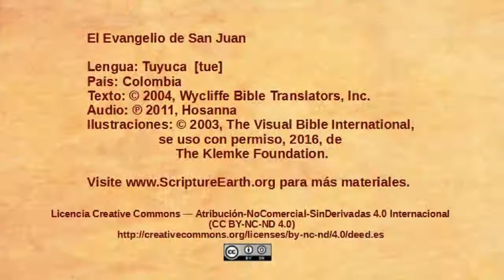Tuyuca - John 2:1-12 - The miracle at Cana [tue]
Scripture Videos from the Gospel of John in Tuyuca of Colombia. [tue]